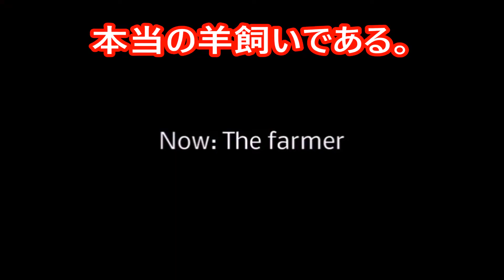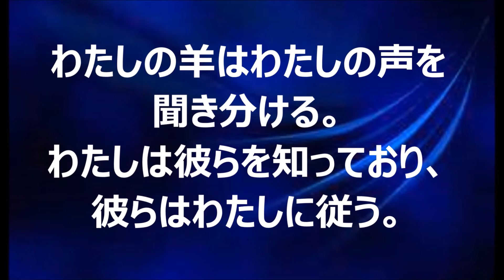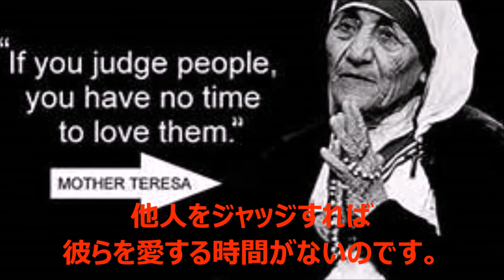世界召命祈願の日、2018年4月22日